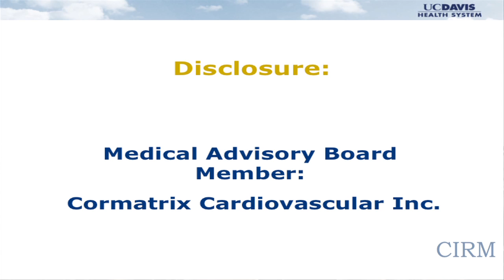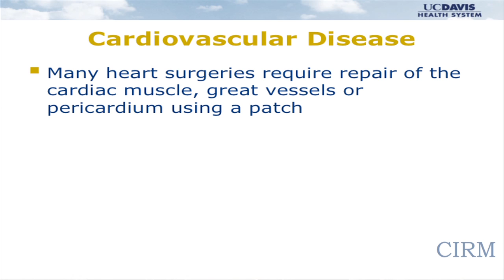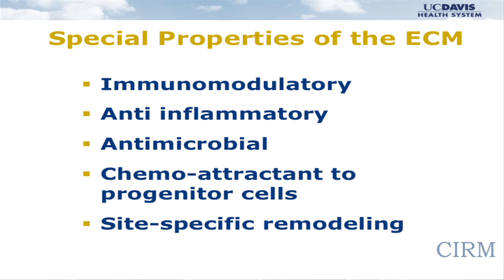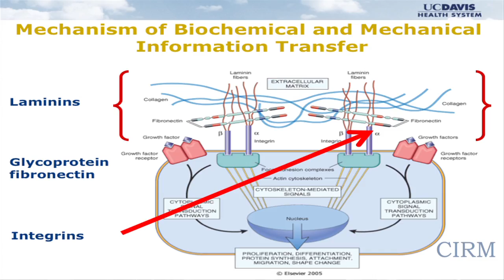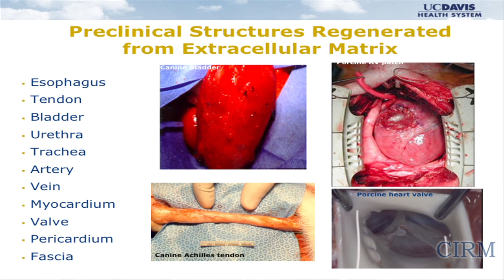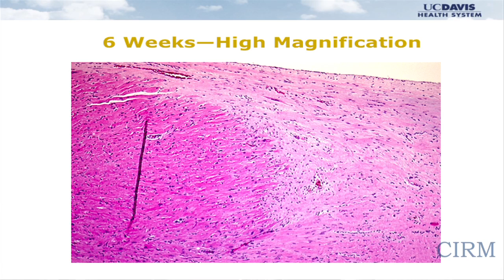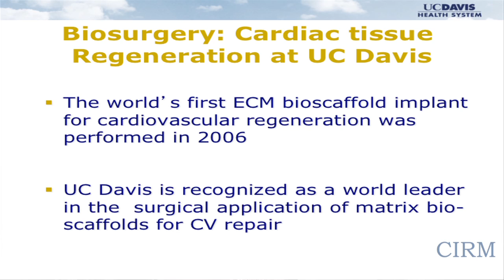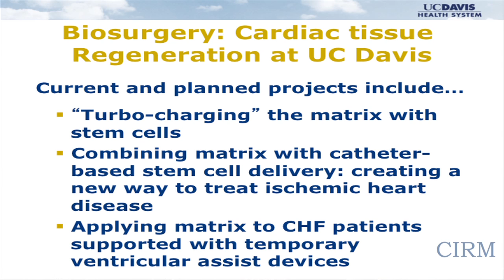Cardiovascular Therapies: Spotlight on Stem Cell Research - Douglas Boyd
(Part 2 of 4) Cardiovascular Therapies: Spotlight on Stem Cell Research
"Cardiac Tissue Regeneration and Biosurgery"
On March 10, 2011, W. Douglas Boyd, M.D., spoke about his work towards developing stem cell-based technologies to repair heart tissue damaged by cardiovascular disease. Boyd is a professor of surgery and director of robotics and biosurgery for the UC Davis Health System.

Boyd was introduced by Claire Pomeroy, M.D., M.B.A., vice chancellor for Human Health Sciences at UC Davis and dean of the UC Davis School of Medicine. Pomeroy is also a member of the CIRM Governing Board.